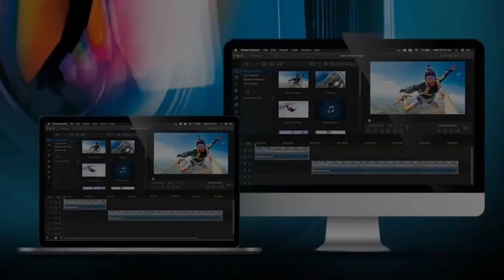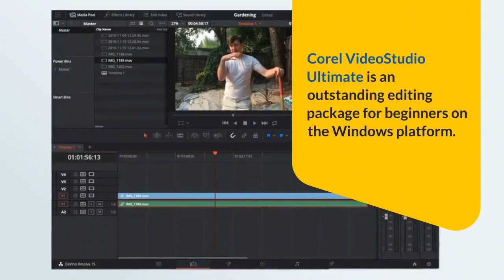Best video editing software in 2024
Paid or free, the best video editing software lets you make great home movies for little investment